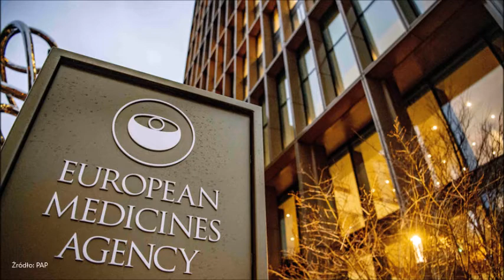Wyciekły dane z Europejskiej Agencji Leków. Szczegóły.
Holenderskie media: Za atakami na Europejską Agencję Leków stali rosyjscy i chińscy hakerzy.

  (fot. PAP/EPA/Utrecht Robin)